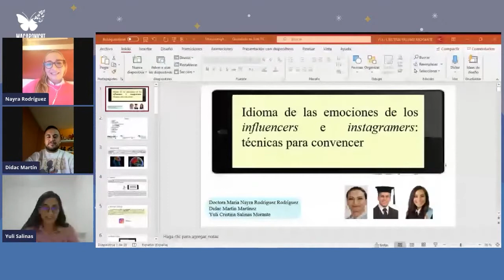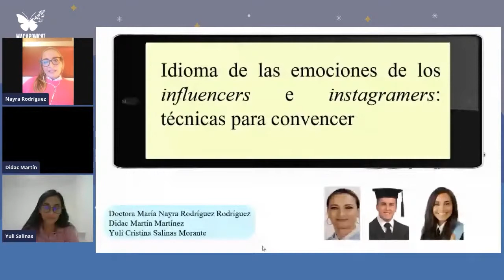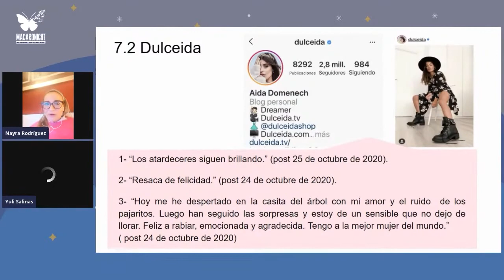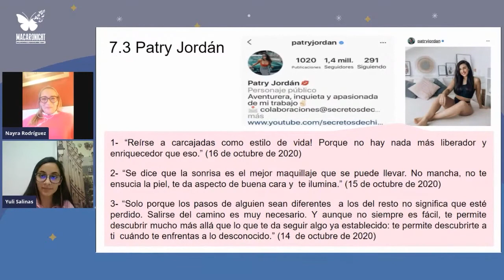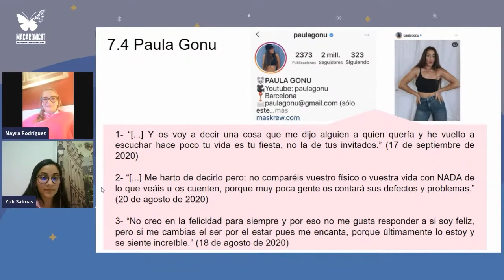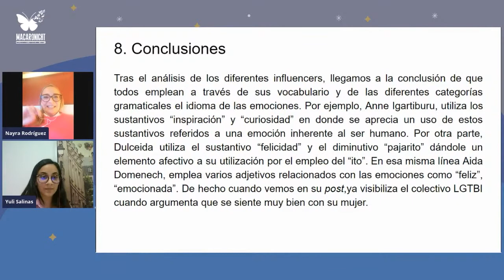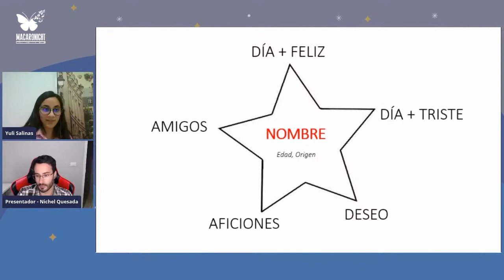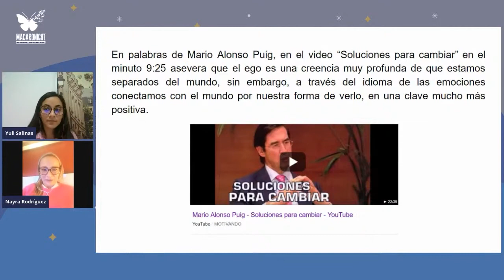Idioma de los Influencers e Instagrammers. Técnicas para convencer. María Nayra Rodríguez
MacaroNight 2020 es una iniciativa enmarcada en la “Noche Europea de los Investigadores” desde 2018, que busca difundir la actividad investigadora que se desarrolla en las universidades y centros de I+D europeos, además de fomentar las vocaciones científicas entre los y las más jóvenes.